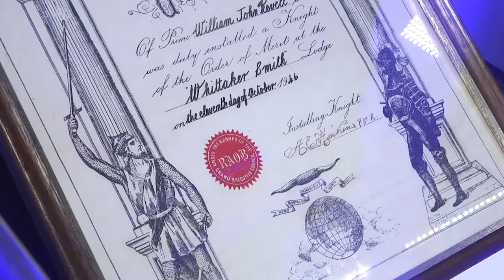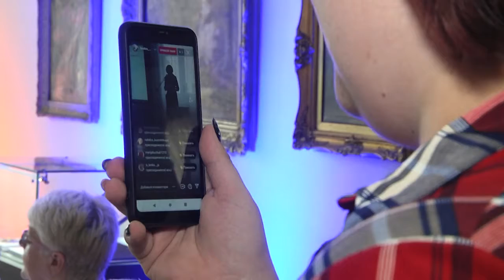2021-07-13 г. Брест. Орден «За Заслуги и Рыцарскую честь». Новости на Буг-ТВ.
Музейный проект «Награда в истории, история в награде»: орден  «За Заслуги и Рыцарскую честь».
В Брестском областном краеведческом музее продолжается проект «Награда в истории, история в награде». Каждые 2 месяца служители музея представляют публике новую и из раза в раз не менее интересную реликвию. Пришла очередь ордена «За Заслуги и Рыцарскую честь» Королевского Старинного Ордена Буйволов. Представляемая награда датируется 1926 годом и была вручена в 1946 году Вильяму Джону Ревэллу. Сотрудники музея придумали интересную и запоминающуюся программу мероприятия, они не только продемонстрировали орден, но и порадовали гостей неожиданным сюрпризом.